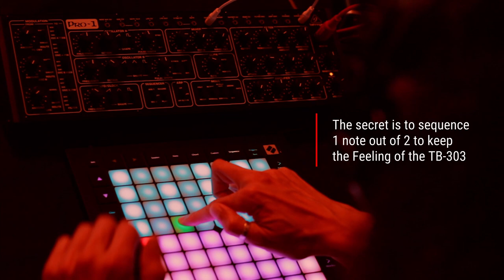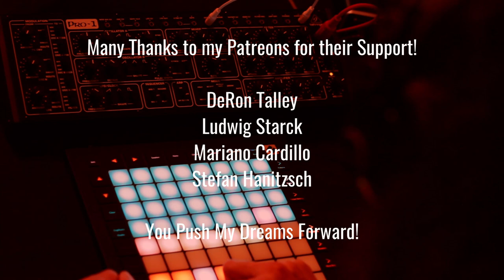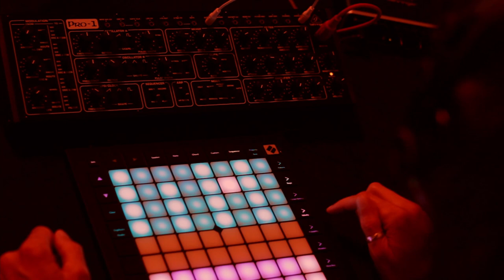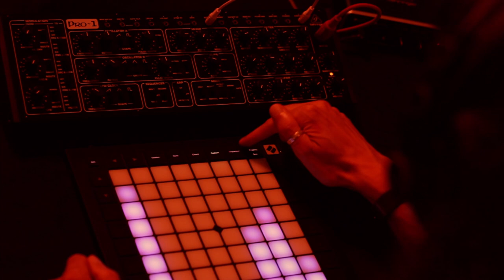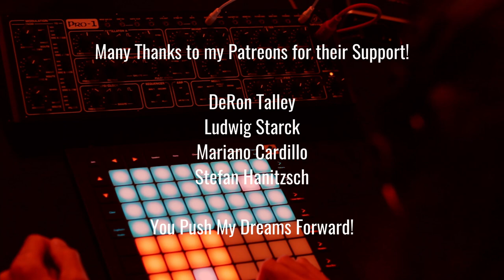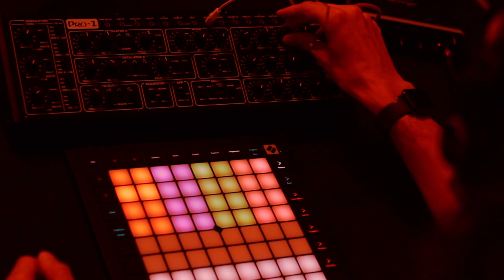Acid House / Live sequencing with TB-303 Roland Cloud + 808 + Pro-1 hybrid setup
Hi Youtube!

Why a Tribute to Detroit Acid House? This is where it all started... I discovered these new sounds in the late 80s when I was a teenager, so I had to make this small tribute. I was listening to Jean-michel Jarre and Vangelis and when I heard House and Acid, I couldn't believe my ears! 😀

This was sequenced *Live* with Roland cloud TB-303, 808, Behringer Pro-1 and the 4 tracks sequencer of the Launchpad Pro mk3! Nothing was pre-recorded except for the pad chords later. I don't like to prerecord, but with a real TB303 you don't have this option, so I decided to sequence it live from my Launchpad pro.

The 4 tracks of the Novation Launchpad are setup as this:
- track 1: 808 samples
- track 2: Roland Cloud TB-303
- track 3: Direct MIDI out to the Behringer Pro-1
- track 4: JUNO-106 Strings pad on Roland Cloud Zenology

0:00 Live start
0:18 First TB303 pattern
0:50 Improve the 808 beat
1:30 303 pattern variation
2:20 More 808 beat patterns sequencing
3:30 Juno pads starting
4:00 Recording the Pro1 sequence
4:50 Playing with 303 and Pro-1 filters
10:00 Thanks for watching!